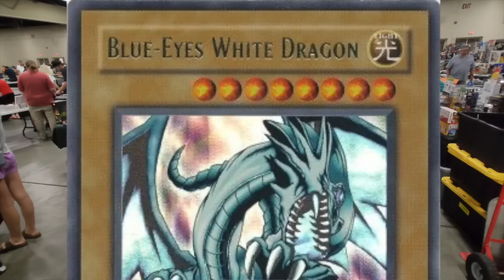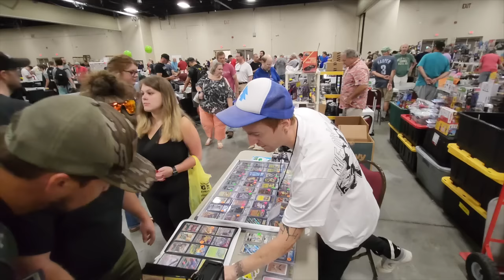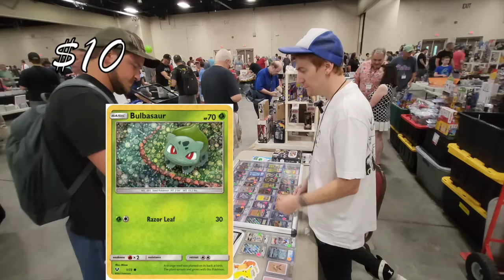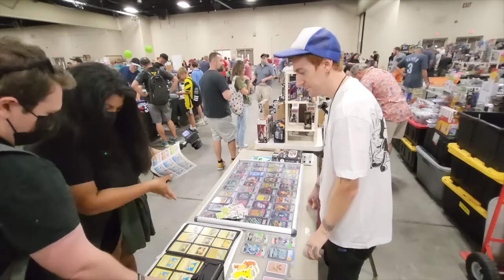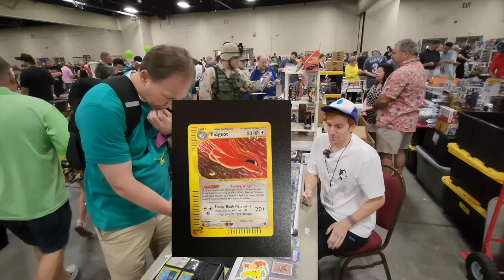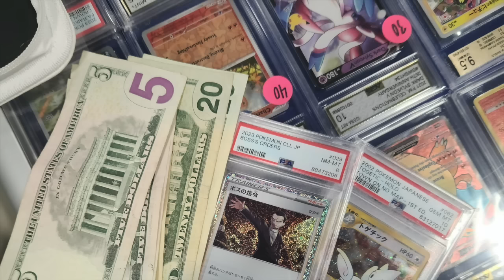MY 1st Trading Card Show - VENDOR POV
First time being a vendor :3
Testing all my recording Equipment, "Rough Cut" Edit.
Lots of fun! Made a lot of Cool Deals.
Just trying something different. 🤷🏻

UPDATE: UPCOMING SHOWS -
October 12 @ 9:00 am - 4:00 pm EDT
Pitch Promotions
Hickory Metro Convention Center 1960 13th Ave Dr SE #5186, Hickory

BCW Topload Card Holders

Vault X Premium Exo-Tec Zip Binder 9 Pocket

DJI Mic (1 TX + 1 RX) Wireless Microphone

Sensyne 72" Phone Tripod

Tamperproof Lockable Aluminium Framed 36x24